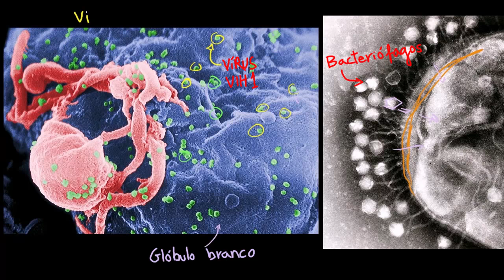Os vírus - Khan Academy em português (12ºano)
Vídeo original: Viruses